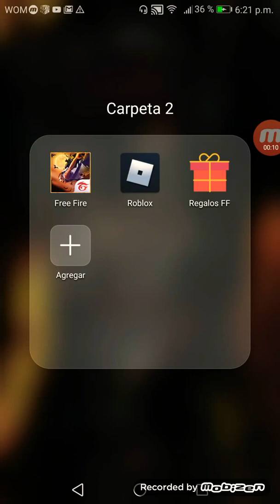27 de noviembre de 2019